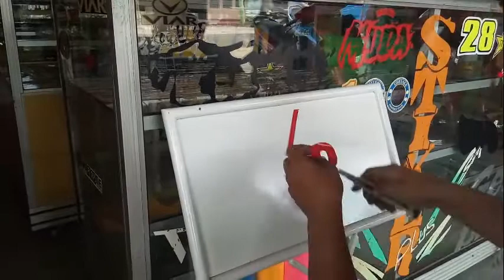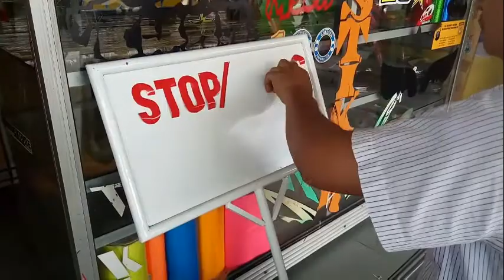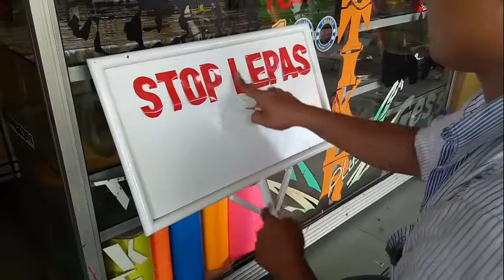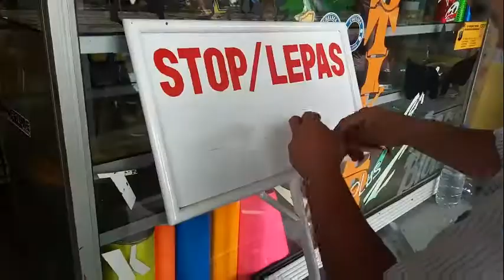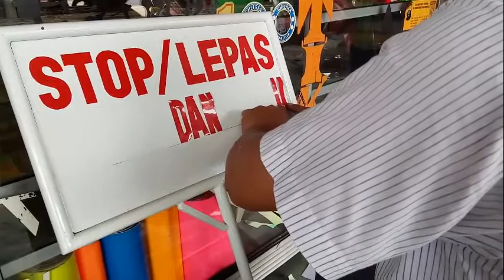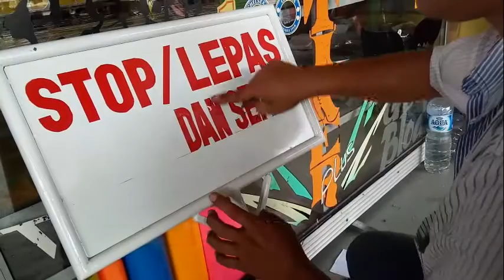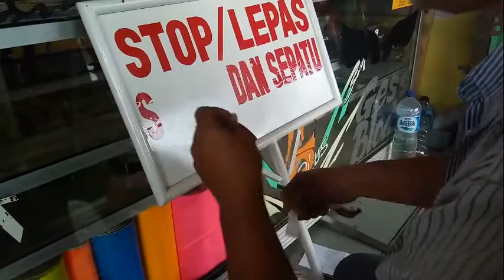CUTTING STIKER MANUAL HASIL MAKSIMAL